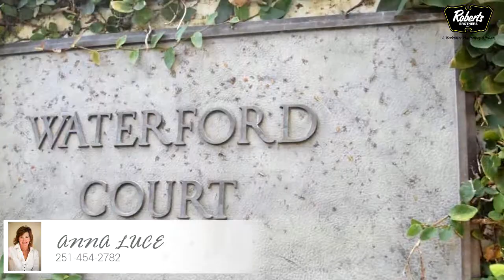Residential for sale - 4510 Old Shell Road 1, Mobile, AL 36608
High end, low-maintenance townhouse living in "Downtown" SpringHill- walk to church, retail, library & schools! 3 Floors- HUGE finished bonus room with full bath - great patio - quiet, secure and inviting. Make your appointment to see, you won't be disappointed!

Bedrooms: 3
Bathrooms: 2 full and 1 half
Square Feet: 0
Price: $450,000